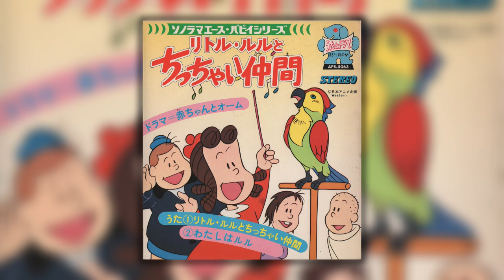ソノラマエース・パピイシリーズ「リトル・ルルとちっちゃい仲間」Sonorama Ace Papii Series [Little Lulu & Her Little Friends]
Tracklist:
Side A
1. Little Lulu & Her Little Friends [リトル・ルルとちっちゃい仲間] - 0:00
2. I'm Lulu [わたしはルル] - 2:20
Side B
3. Drama: Baby & Ohm [ドラマ: 赤ちゃんとオーム] - 5:18

Music composed by Nobuyoshi Koshibe. OP & ED sung by Mitsuko Horie.

Little Lulu & Her Little Friends had an album released by Asahi Sonorama, produced in 1976. This is an extremely hard record to find, so it's wonders that it popped online for such a cheap cost. Features a wonderful little drama with the original Japanese VAs, and music by Nobuyoshi Koshibe (NOT Mark Mercury). The cover and inside pages are in beautiful condition, with high quality promotional artwork. All of the contents of this record are scanned and transferred by me, which can be viewed on my website. Links are down below.